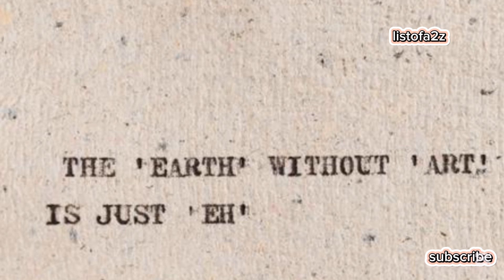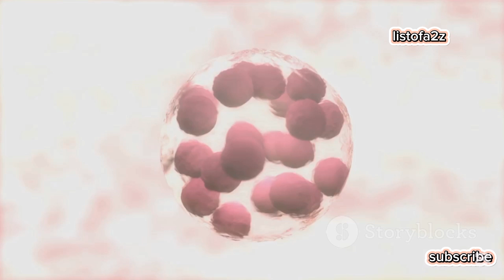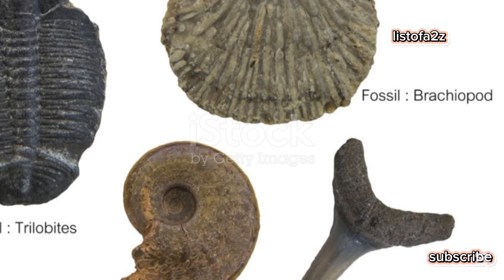The Evolution of Life: A 10-Minute Journey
Join us for "The Evolution of Life: A 10-Minute Journey," where we explore the fascinating timeline of life's evolution on Earth. From the primordial ooze to the rise of complex organisms, this captivating video synthesizes groundbreaking research and insights from New Scientist to illustrate key milestones in the history of life. Witness the emergence of single-celled organisms, the Cambrian explosion, and the age of dinosaurs, all portrayed through stunning generated visuals. Perfect for nature enthusiasts and curious minds alike!

OUTLINE:

00:00:00 A Time Capsule of Life
00:00:34 And Then, There Was Life
00:02:13 A Breath of Fresh Air
00:02:54 The Rise of Eukaryotes
00:03:38 The Dawn of Multicellular Life
00:05:03 The Cambrian Era
00:06:37 The First Vertebrates
00:07:18 Conquering the Land
00:07:59 The Age of Dinosaurs
00:08:41 The Rise of Mammals
00:09:22 Our Place in the Tapestry
00:10:02 Life's Unending Story